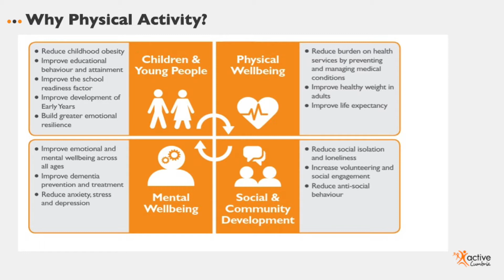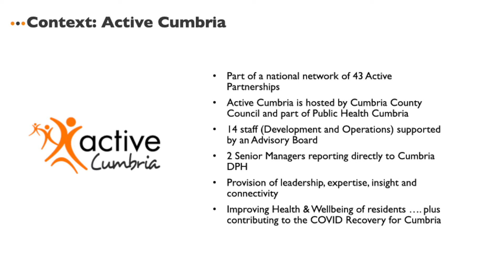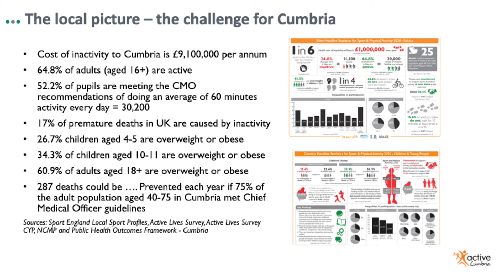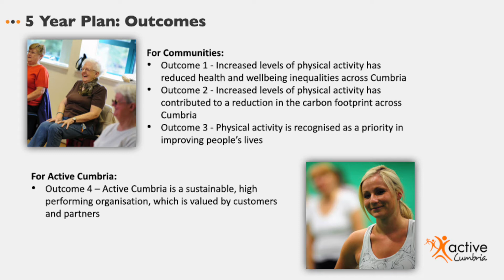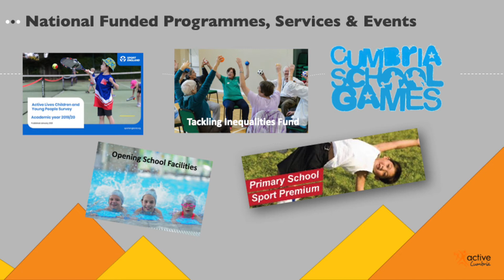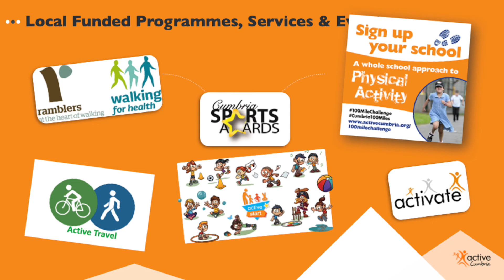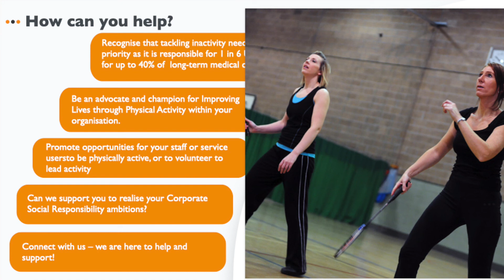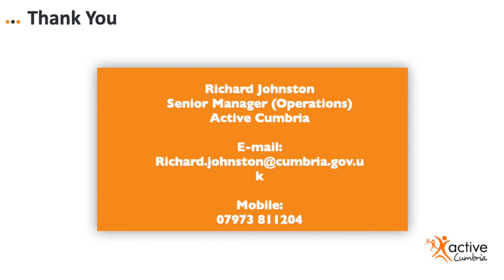Richard Johnston, Active Cumbria, Carlisle Ambassadors Sept 2021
One of our main speakers at our Health and Wellbeing Event 14th Sept 21